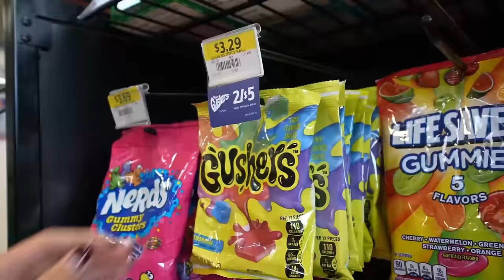I Bought Her ENTiRE DREAM Wardrobe *im broke!!*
We had some good retail therapy girl time! But you will NEVER GUESS the boy tea Jazzy spilt and HOW MUCH MONEY we spent!!

250 N Red Cliffs Dr. 4B No.366 Saint George UT, 84790